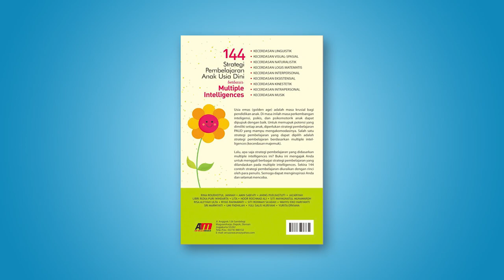Alumni PIAUD yang mencetak banyak PRESTASI! Ngobrol-Ngobrol Santai Tentang PIAUD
Ngobrol-Ngobrol Santai Tentang Prodi PIAUD bersama Alumninya yang mencetak banyak PRESTASI!